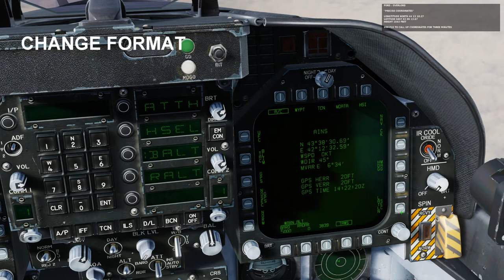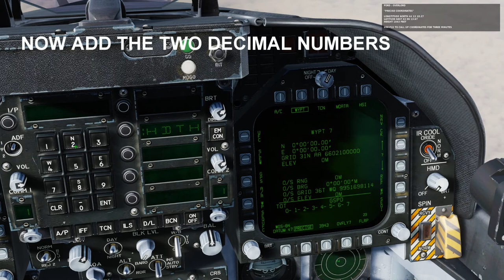CAMPAIGN TIPS: Rise of the Persian Lion Campaign. Precise Coordinate Setup & Entry.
If you have a problem setting up Precise Coordinates in the format Degrees/Minutes/Seconds /Decimal Seconds, this is for you.
Example taken from the Serpent's Head 2 Campaign Mission 5 "At arms length".